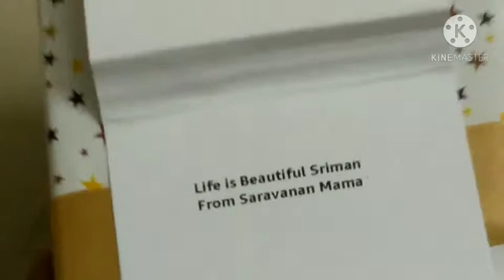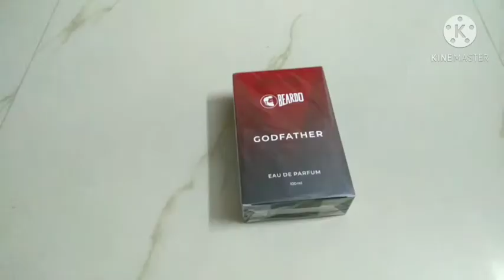UNBOXING A GIFT GIVEN BY MY UNCLE 😦😦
this is unboxing but I don't know what is
 inside